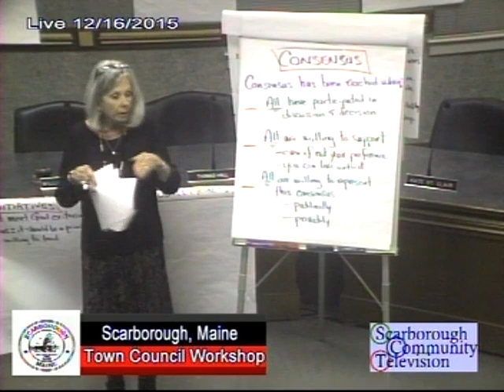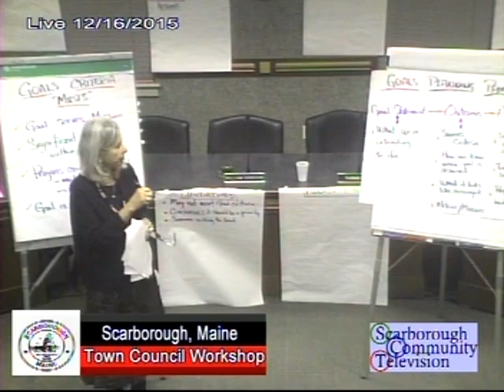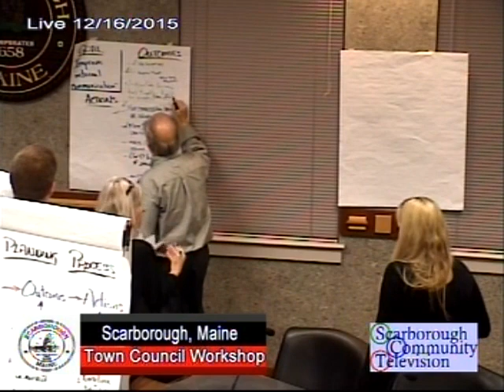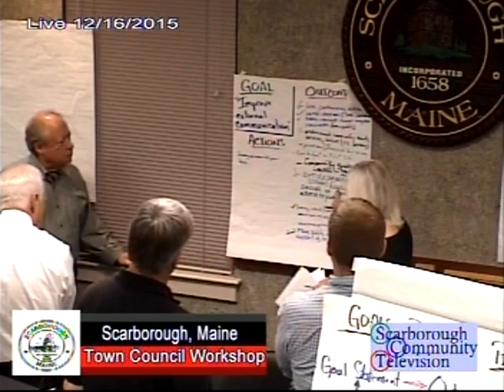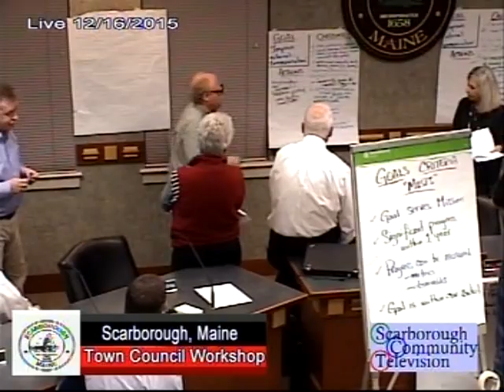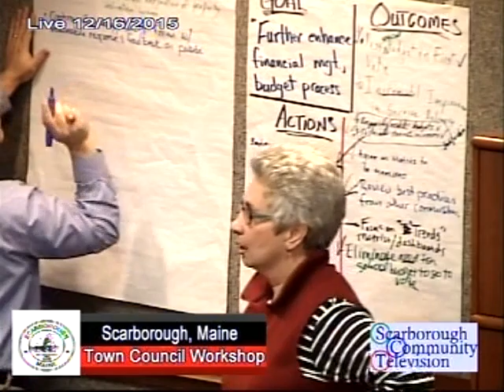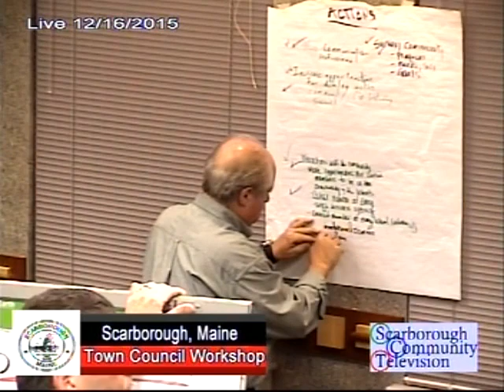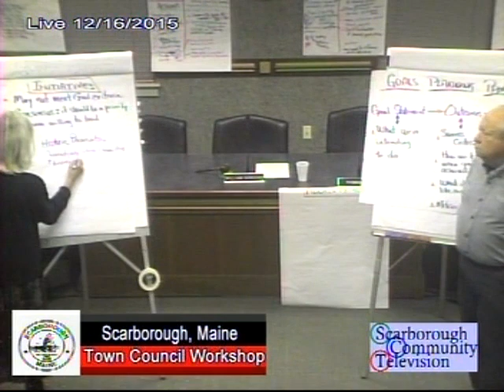Town Council + Workshop, Dec. 16, 2015, Scarborough, Maine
Town Council + Workshop Dec. 16, 2015, Scarborough, Maine meeting. 3:45:46